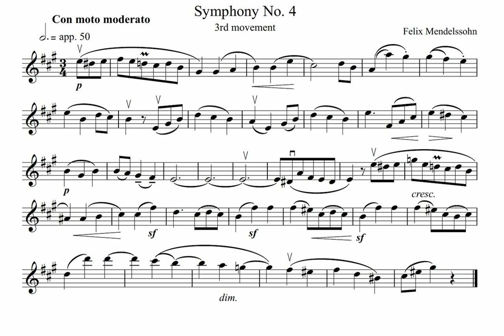Mendelssohn Symphony 4 3rd movement, violin orchestra excerpt, orchestra study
0:00 dotted half note = 50
0:49 dotted half note = 40